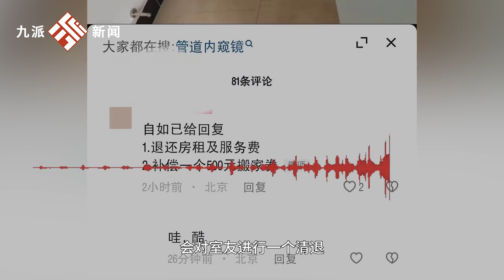自如回應女生遭合租男室友用管道內窺鏡偷拍：已做清退處理，拉進黑名單